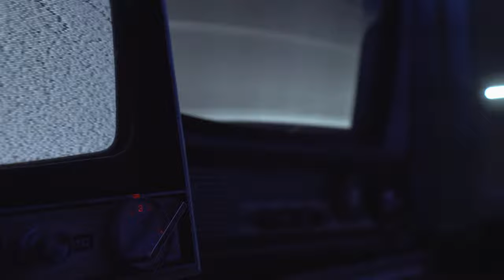Morontha - Diabla 😈❤️‍🔥😇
Prod by @charleepuyalo
Video By LAYFILMSOFICIAL